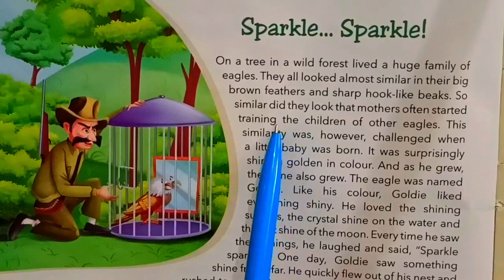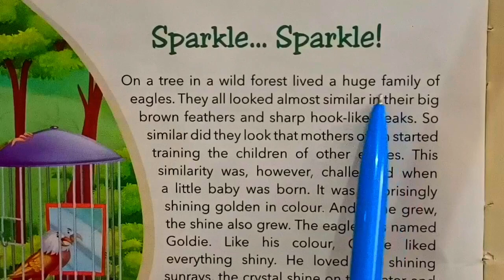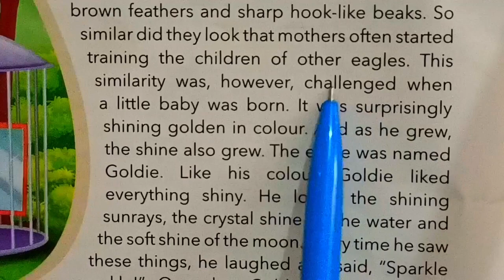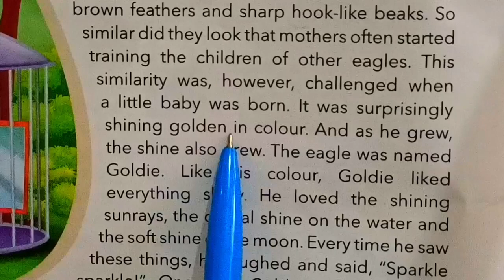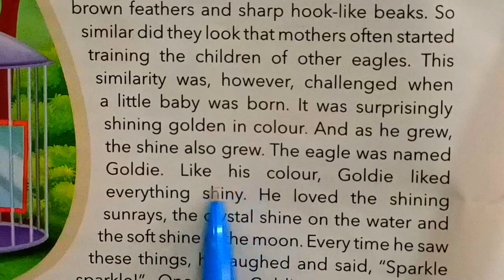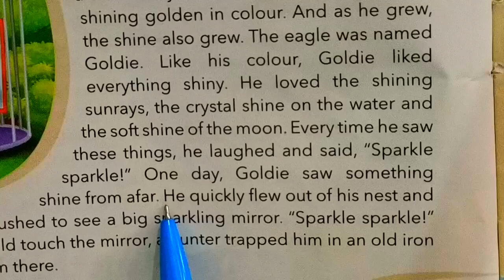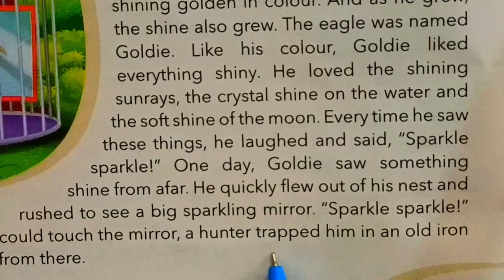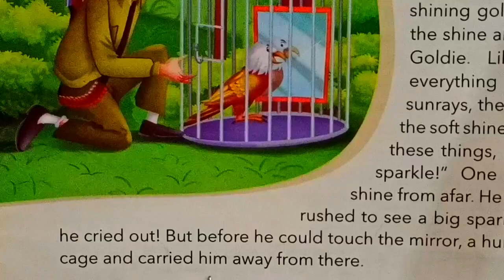Learn and Speak English Through Moral Story || English to Hindi Translation || अंग्रेजी सीखें